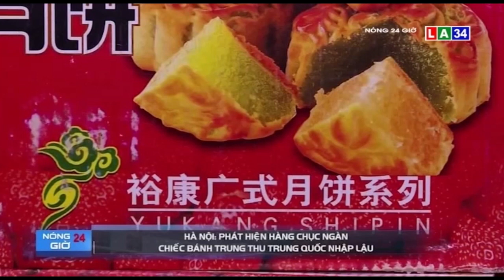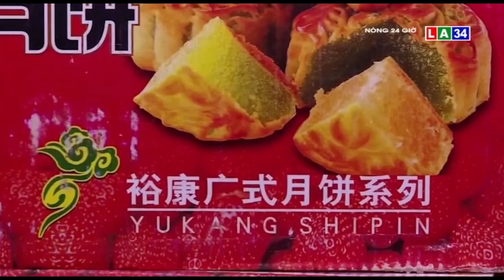Hà Nội: Phát hiện hàng chục ngàn chiếc bánh Trung thu Trung Quốc nhập lậu | LONG AN TV